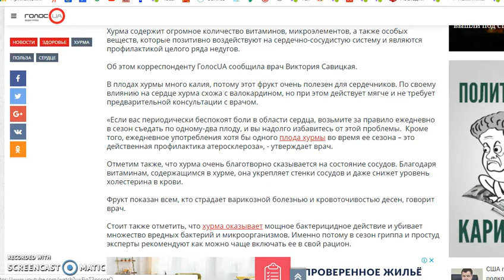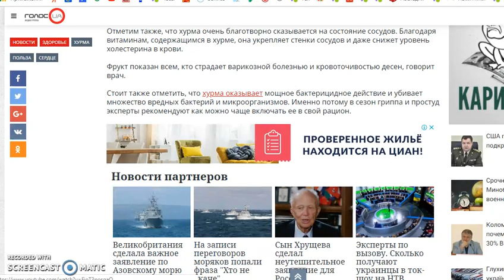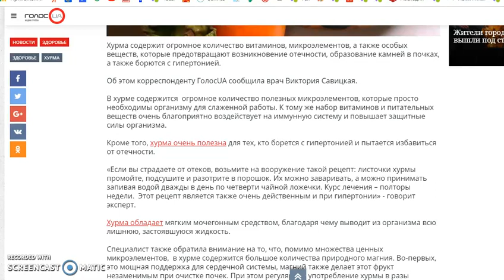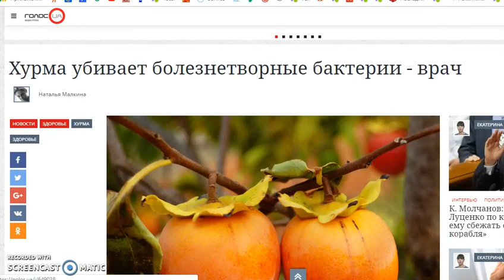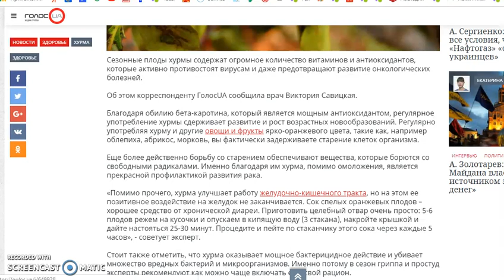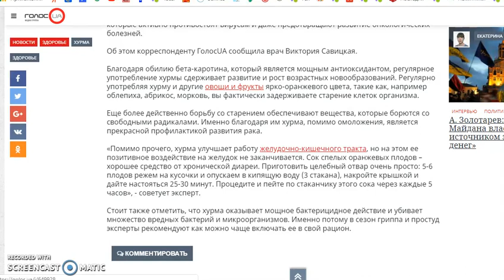Хурма польза и вред для здоровья, полезные свойства